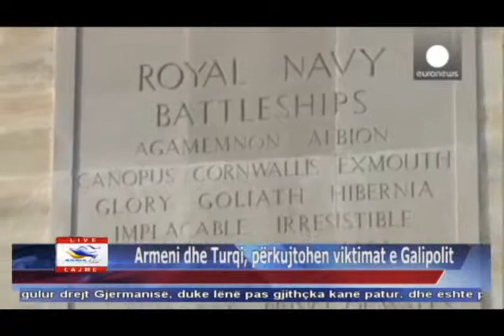25 04 2015 Edicioni i Lajmeve